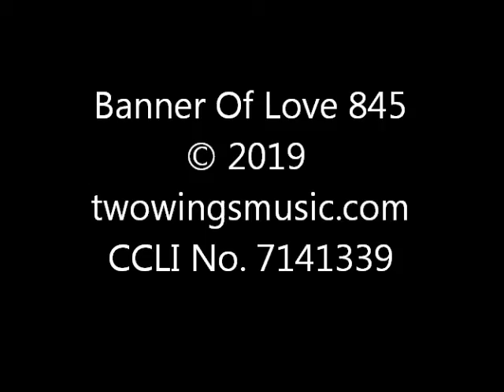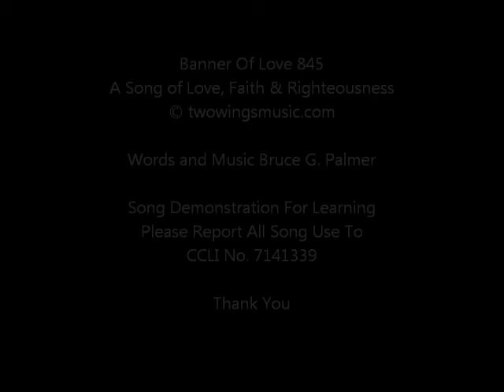845 Banner Of Love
A Christian music praise worship song of Love, Faith and Righteousness for demonstrating the Songs of Bruce G. Palmer. It is for learning purposes and personal enjoyment. CCLI No. 7141339